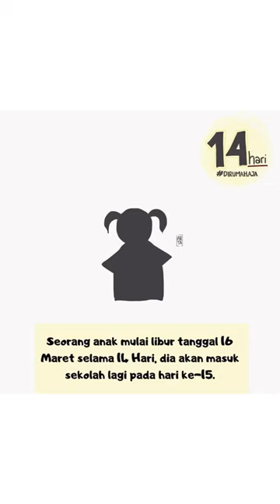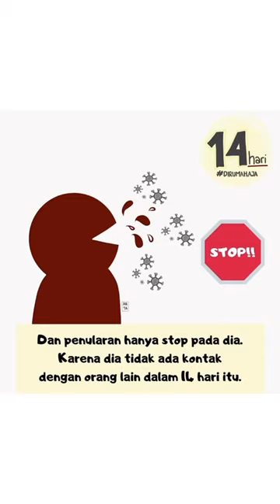Kenapa ...? 14 libur gara-gara corona lihat penjelasanya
Penjelasan tentang knapa 14 hari libur